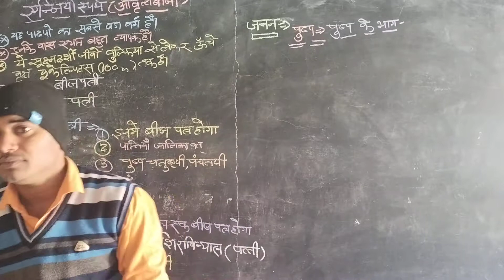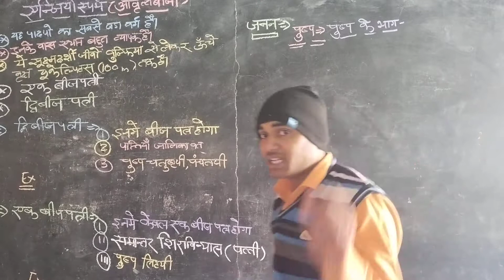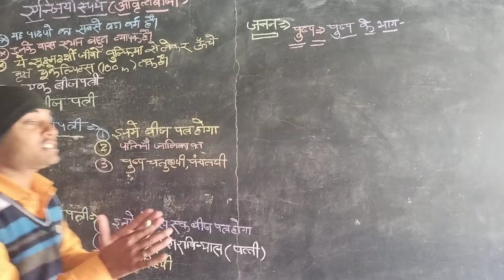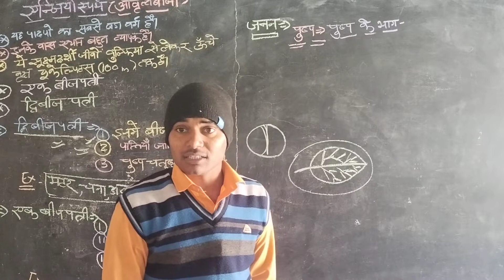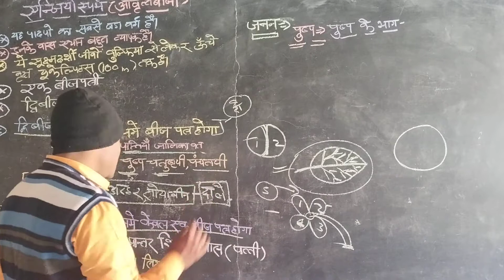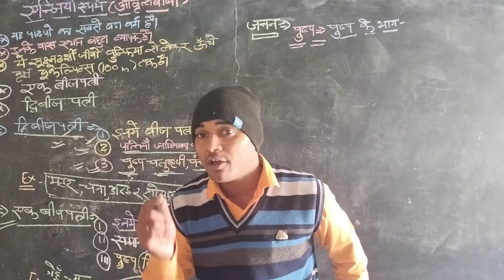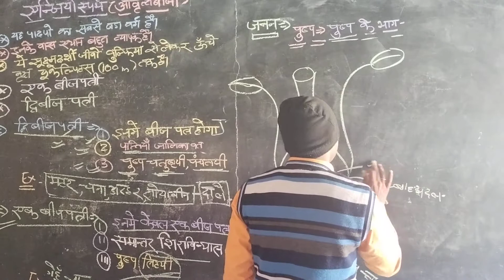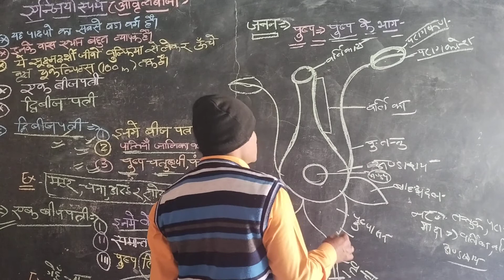एंजियोस्पर्म (आवृतबीजी) प्रकार तथा उनके लक्षण Very important video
जय हिंद दोस्तों स्वागत है आपका मेरी इसी यूट्यूब चैनल में जहां हम आपको रोज नई-नई जानकारियां उपलब्ध कराते हैं दोस्तों हर बार की तरह इस बार भी एक बहुत ही बेहतरीन वीडियो लेकर आया हूं दोस्तों इस वीडियो के माध्यम से मैं आपको बताने वाला हूं एंजियोस्पर्म यानी कि आवृत बीजी पौधों के बारे में क्या होता है आवृतबीजी पौधों तथा यह कितने प्रकार का होता है एक आवृतबीजी पौधे को अन्य पादपों से किस प्रकार और किस कारण की वजह से अलग किया गया है तथा इनके लक्षण क्या होते हैं और यह किस प्रकार से जनन करता है और बहुत सारी जानकारी इस वीडियो के माध्यम से आपको उपलब्ध कराने जा रहा हूं वीडियो अच्छा लगे तो लाइक जरूर करें दोस्तों के साथ शेयर करें क्योंकि यह बहुत ही इंपॉर्टेंट वीडियो है चैनल को सब्सक्राइब जरूर करें हमारे साथ जुड़ने के लिए आपका बहुत-बहुत धन्यवाद आपका दिन शुभ हो जय हिंद